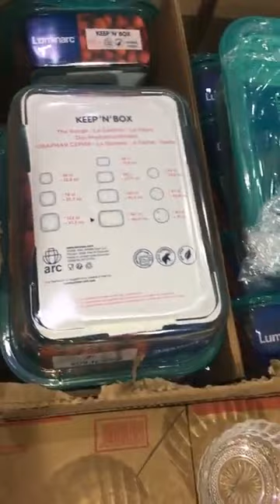جديد عروض اواني المنزلية تركية رائعة عند هميزات أيوب مدينة مكناس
مدينة مكناس.